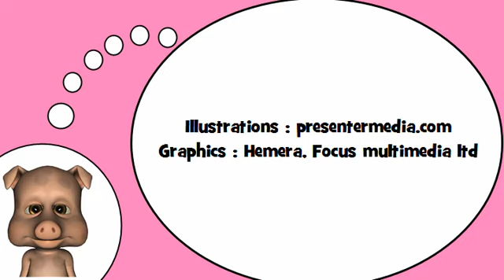Я люблю Францию = В аптеке